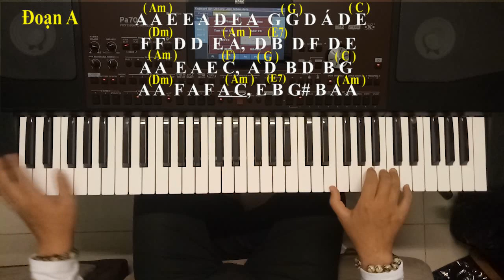Quê Hương | Học độc tấu và đệm hát Chuẩn | Trần Khánh Producer